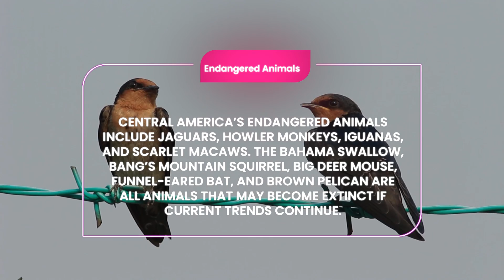Animals in Central America | Guide to Central American Wildlife | Snakes Fish Birds & More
The term Central America refers to Belize, Costa Rica, El Salvador, Guatemala, Honduras, Nicaragua, and Panama. This region connects North America to South America. It is bordered by the Pacific Ocean to the west and the Caribbean Sea to the east. With its many miles of coastline, acres of tropical forest, and centuries of unspoiled growth, Central America is an important biodiversity hotspot. It contains more than 7% of the earth’s biodiversity.